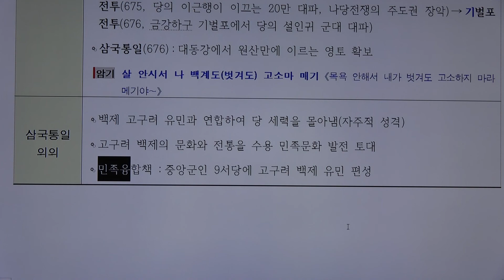한국사 암기범 아빠맘 테마 11 삼국 대외관계2